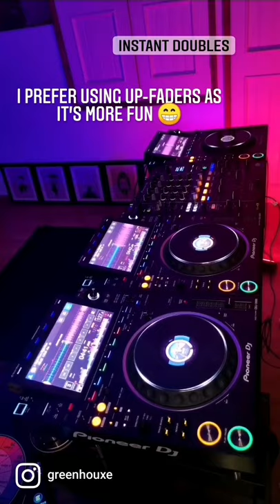DJ Tips & Tricks on the CDJ3000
How to use instant doubles on the CDJ 3000.
1️⃣ Fatboy Slim " Right Here Right Now"
2️⃣ Ellis Moss "The Shake"